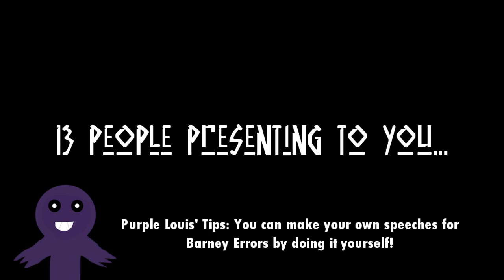My Second Massive Longest Barney Error (TSDELAVSMSBEITSS) [Part 11]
Part 11 has arrived! Part 12 will arrive soon. It will premiere on the 21st of July, 2022, and 6:00 A.M.

Predictions will be at the 10th Part of My Second Massive Longest Barney Error (TSDELAVSMSBEITSS).